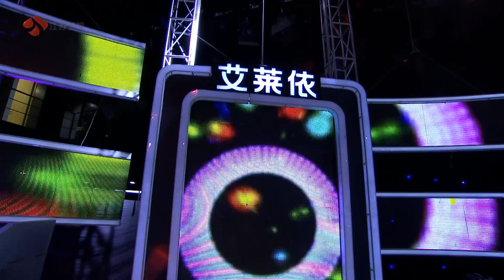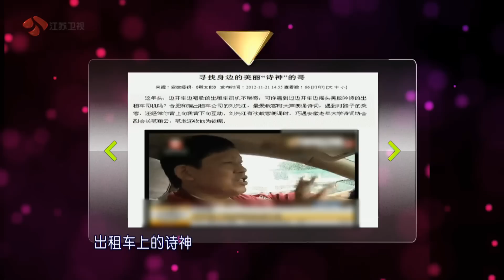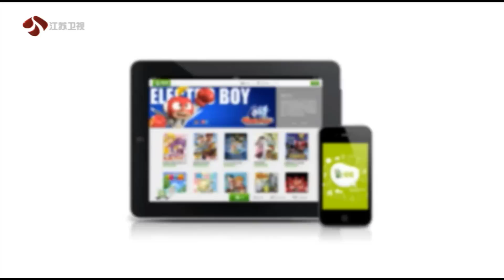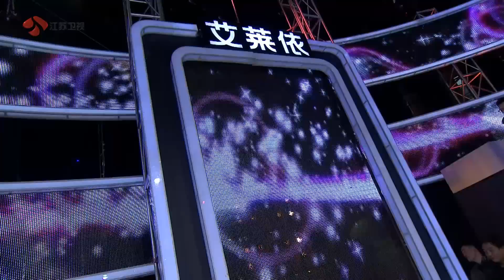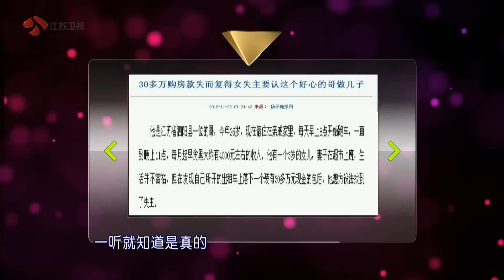非常了得 孟非、郭德纲飞机偶遇 萝莉肌肉女现身 121226 HD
两位出租车司机，一位说在车上为乘客朗诵诗歌，一位说在车后座上捡到30万现金；一位姑娘说小伙子为了追求自己，连续乘坐了三个月的公交车；更有女嘉宾说自己开车时把老公扔在了高速公路上；来自湖北养猪的大爷说自己家的猪会高台跳水，这都是真的吗？"郭奶奶"爆料在飞机上偶遇孟非，两位爷在飞机上都会做些什么呢？